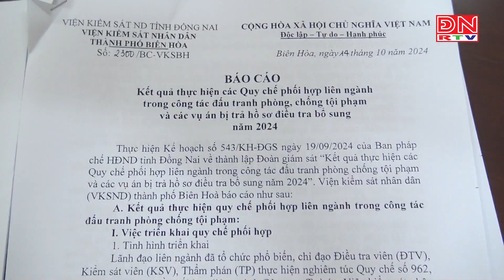Thực hiện nghiêm các quy chế phối hợp và các quy định pháp luật